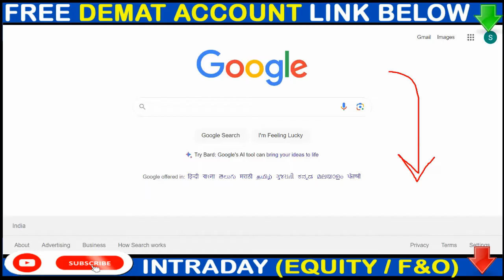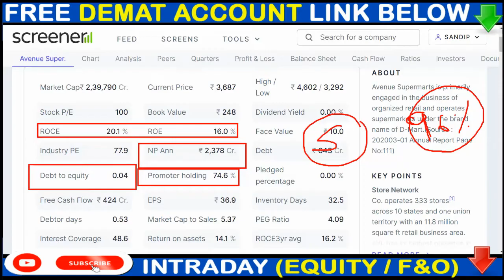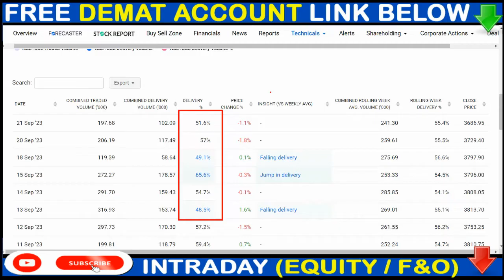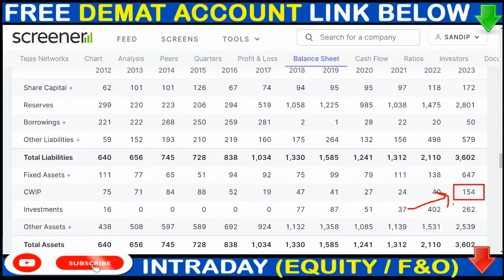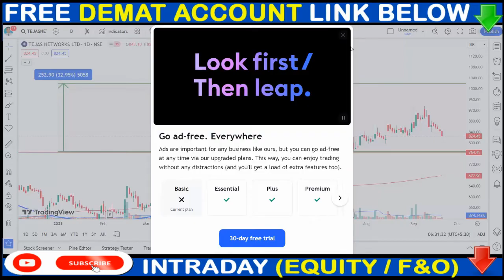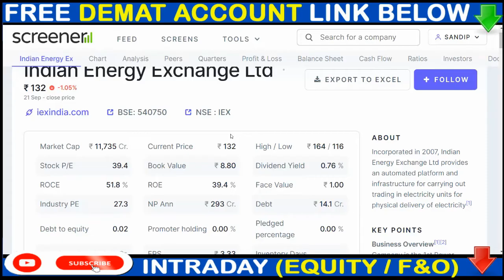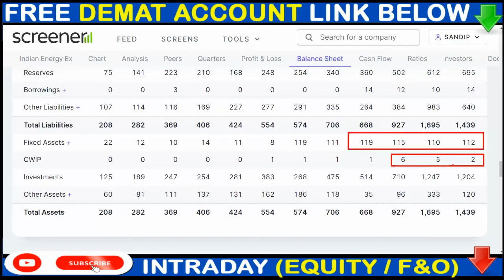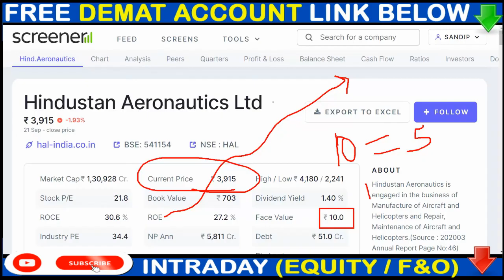10:5 SPLIT, DMART SHARE NEWS, TEJASH NETWORK SHARE NEWS, IEX SHARE NEWS